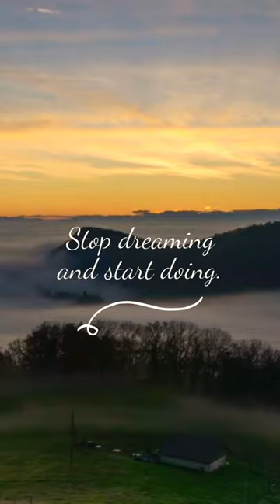Stop Dreaming star doing !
Stop Dreaming Start Doing !